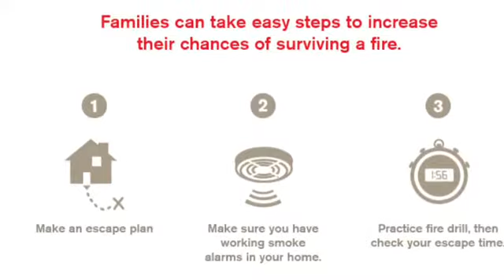Home Fire Campaign - Brooke Wenner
Brooke Wenner's children lost four friends in a house fire in Rochester. The Batavia bus driver has talked about fire safety with all five of her kids, and they all know where they would meet if a fire should happen at their new home. But when they moved in, Brooke noticed a problem. Thankfully, the American Red Cross and the Home Fire Campaign was there to help.